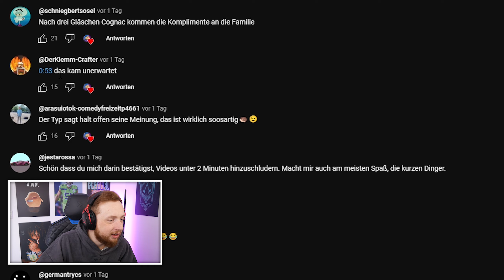Reaktion auf YOUTUBE KACKE - Gestänkeverkostung 😂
Heute mal eine verpoopung von @Ameisenigelytk  😂
Reaction auf die YouTube Poop - YouTube Kacke - Gestänkeverkostung 😅
Viel Spaß!